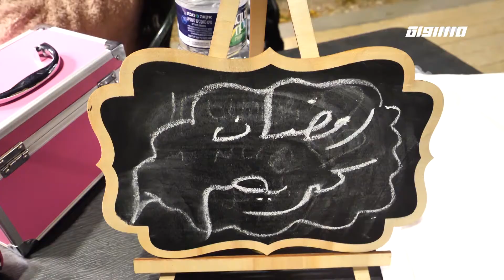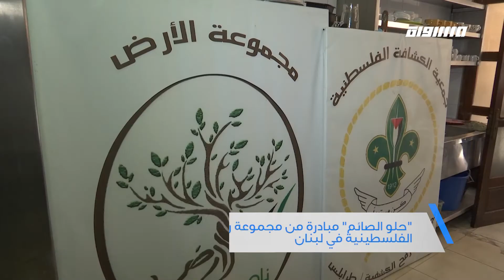جولة رمضانية: "رمضان ماركت" كفرقرع تستقبل الشهر المبارك وكورونا تحرم الأردنيين من بهجة رمضان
جولة رمضانية - الحلقة الكاملة
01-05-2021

 "رمضان ماركت" كفرقرع تستقبل الشهر المبارك بفعاليات متنوعة

تقرير
سماح وتد

المتحدثين

المحامي فراس بدحي  - رئيس مجلس كفرقرع
محمود منصور - مواطن - الطيرة
مها زحالقه مصالحة - مديره قسم الثقافة - مجلس كفرقرع
أديم زيد ندين عثامنه مشاركات
رنا مصالحة - رسم للأطفال
الطفلة ملاك - مشاركة

للعام الثاني.. كورونا تحرم الأردنيين من بهجة رمضان

تقرير
أحمد بدران

المتحدثين

مواطنين

"حلو الصائم" مبادرة من مجموعة رفح الكشفية الفلسطينية في لبنان

تقرير
زينة عبد الصمد

المتحدثين
أحمد كلاسينا - متطوع في مبادرة حلو الصائم
ديب رنو - قائد مجموعة رفح الكشفية في طرابلس

Downlink frequency -  الترد :
12645 MHZ

Polarity  - الاستقطاب:
Horizontal

Symb.Rate - معدل الترميز:
27.500  MS/s

FEC - تصحيح الخطأ :

5/6

DL: 11958 H
SR: 27500
FEC: 5/6